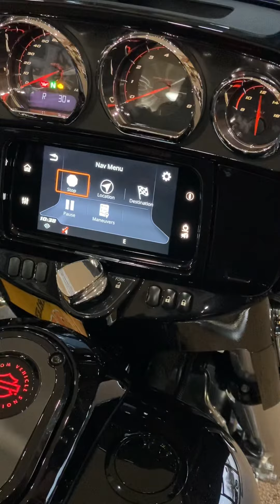2019-2020 Harley Davidson Touring Navigation redirecting and you just want it to stop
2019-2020 Harley Davidson touring gps continually redirects and you just want it to shut up.